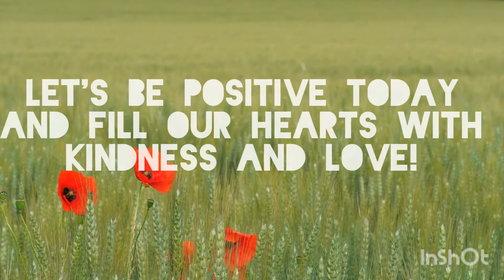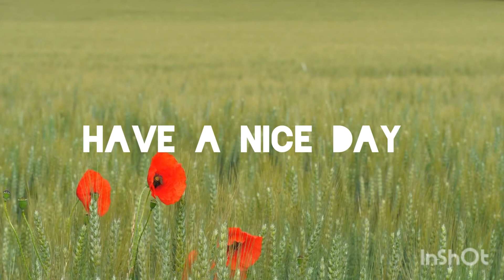Good Morning Quotes, Music